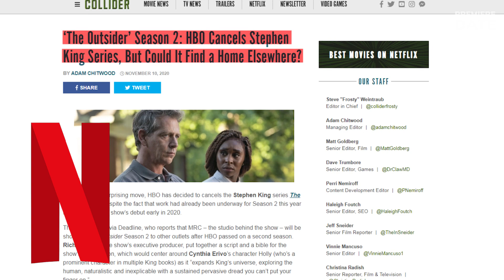THE OUTSIDER Season 2 Axed By HBO Despite Great Reviews & Jason Bateman’s Emmy Nomination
Hey, guys! Unfortunately, HBO decided not to proceed with Season 2 of The Outsider. But, immediately after the cancelation announcement, the series production company, MRC revealed that they’re actively shopping The Outsider to other outlets. Netflix, are you watching this?) Based on the eponymous 2018 novel by Stephen King, the first season of The Outsider received great feedback from critics and viewers, who gave it approval scores of 91 and 83, respectively, on Rotten Tomatoes. Bloodline alum Ben Mendelsohn is brilliant as detective Ralph Anderson, but it was Ozark alum Jason Bateman who got glowing reviews for his performance and a 2020 Primetime Emmy nomination. Despite the fact that Season 1 covered all the material from the original book, Stephen King gave his blessing to the show’s writer Richard Price to craft the Season 2 storyline that goes beyond the novel’s scope. We surely hope another network picks up Season 2 of The Outsider. Coincidentally, another series based on Stephen King works was canceled recently: Hulu dropped Season 3 of Castle Rock. Do you, guys, want to see Season 2 of The Outsider? Share with us in the comments.